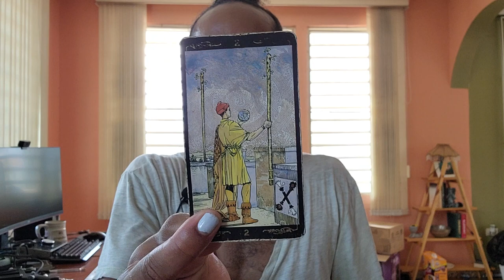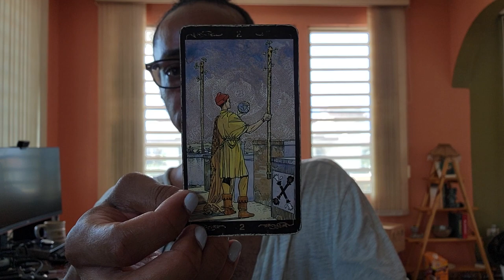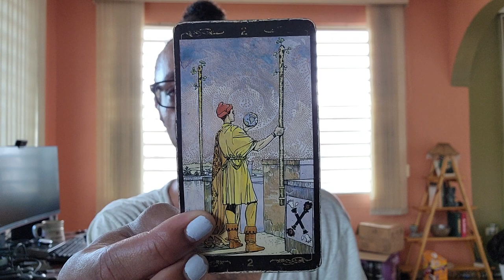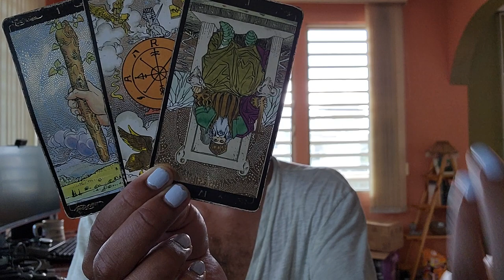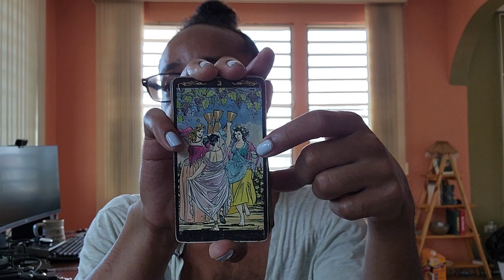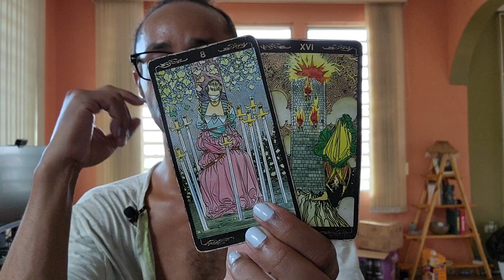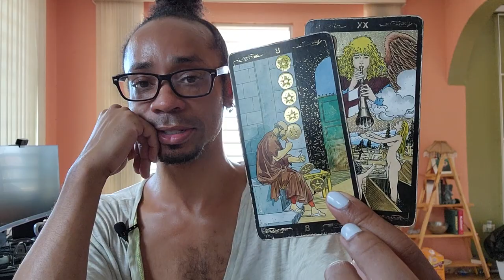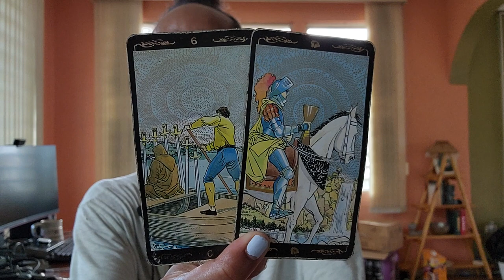♊Gemini♊ ~ Saying Yes Instantly Relieves Your Stress - October 2022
30 min - $65
60 min - $130

Available oracle decks:
~Crystal Mandala
~Sacred Rebels